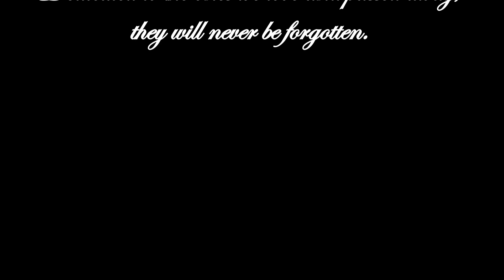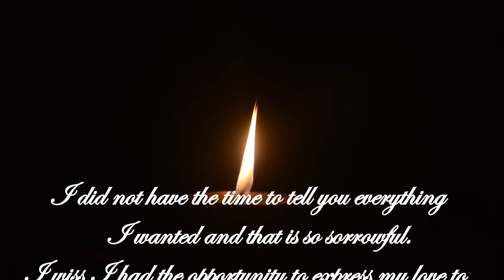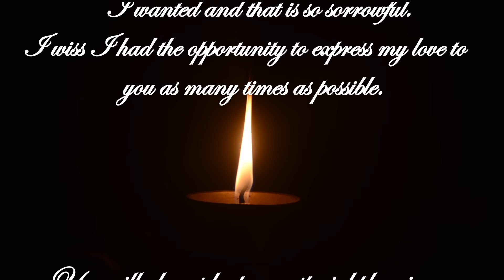Loss - Vangelis Pertesis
Arrangement - programming - mixing - mastering - video editing by : Vangelis Pertesis
Translated by : Christos & Konstantinos Sempos